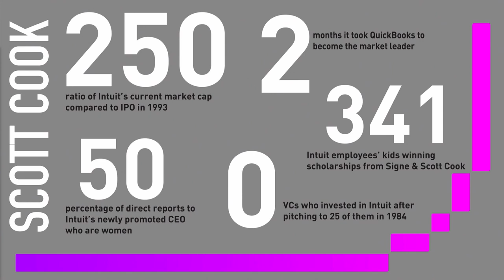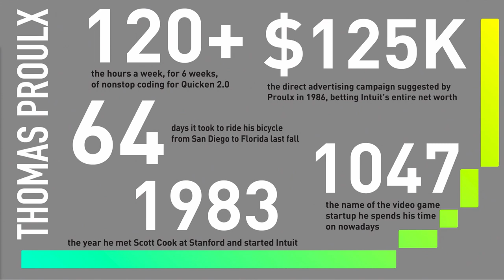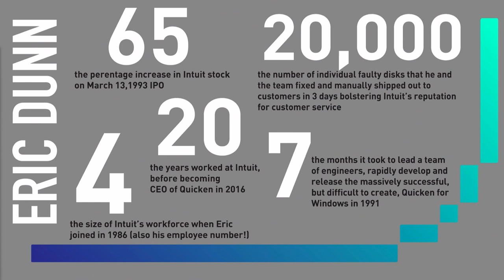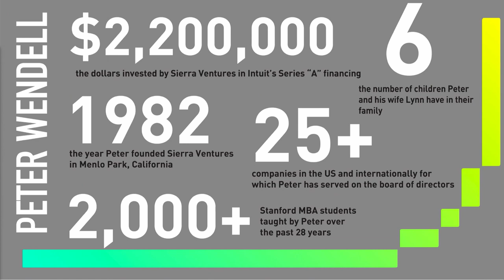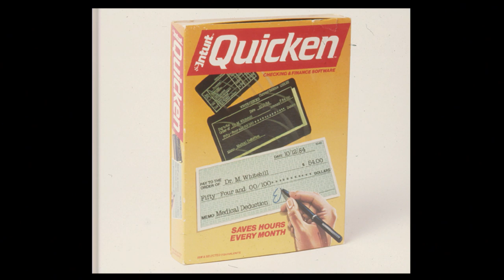CHM Live | The Intuit Story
Why did Fortune magazine describe Intuit as "the Tom Brady of its industry—performing at the top of its game at an age when its one-time peers have long since stopped playing"? How does a company founded in 1983 with the vision to use computers to solve the problems of everyday people survive cutthroat competition to become an industry leader today? And not just survive but thrive, with a market cap of $66 billion and named a Fortune 100 Best Places to Work?

Cofounders Scott Cook, Thomas Proulx and early Intuit CFO and CTO Eric Dunn share the inside story of Intuit, maker of QuickBooks, TurboTax, Mint and other financial software for small businesses and individuals used by 50 million people around the world. In conversation with venture capitalist and Stanford entrepreneurship expert Peter Wendell, they will explore how the company began, revolutionized an industry, reinvents itself decade after decade, and now pursues its mission to “power prosperity around the world.”